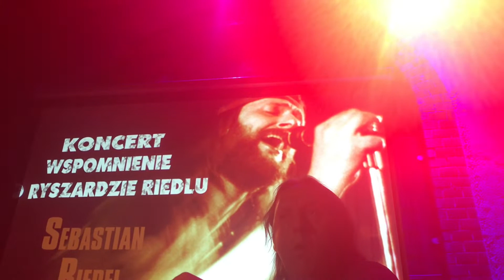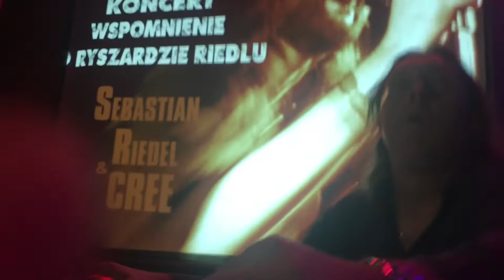Cree Sebastian Riedel Ostrów Wielkopolski Cz.6